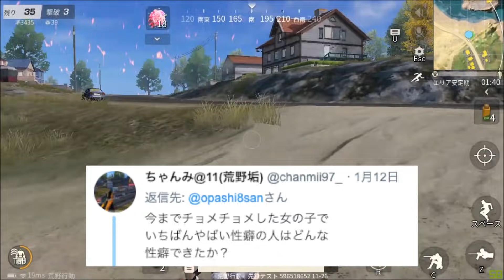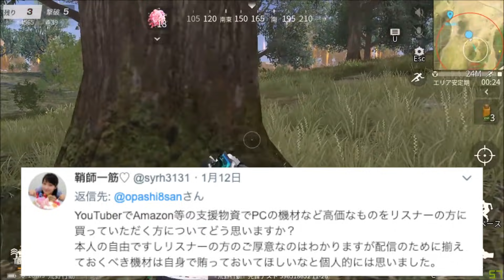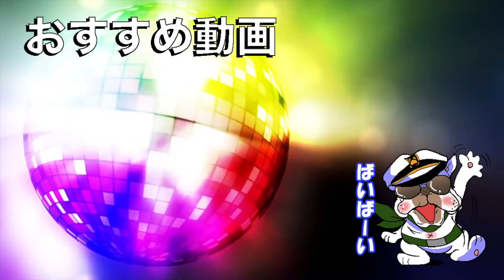【晒していいとも#212】オパシが顔バレした理由と今後の対応について【荒野行動】